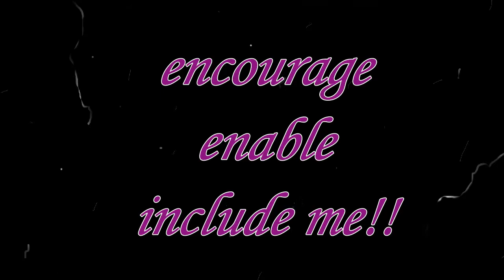Children - Encourage, Enable include me @!!- Re-Ality Mode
As we celebrate National Children's Day under the theme: Encourage, Enable include me, lets hear the cry of our children. Additionally, focus on the inclusion of children with special need so as to promote holistic development and autonomy among children.